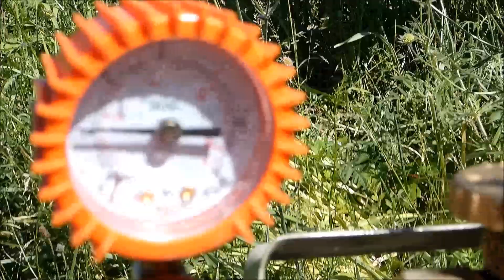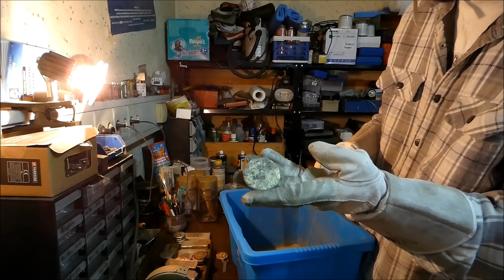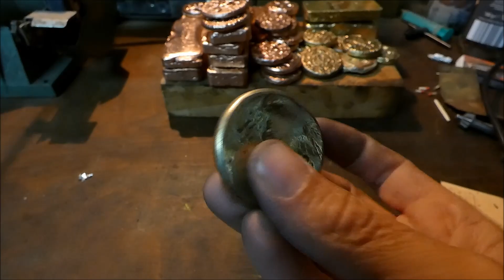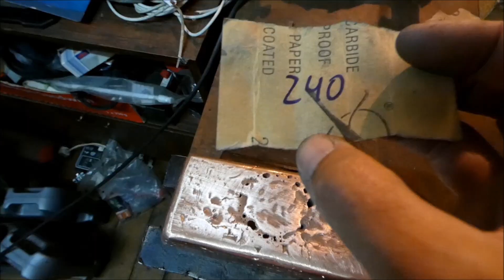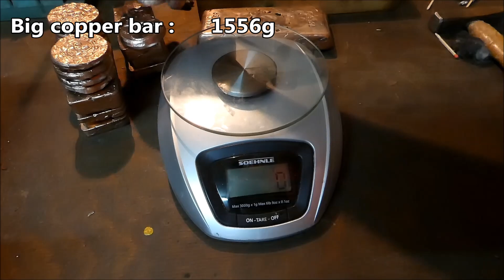Transform old water pipes into a treasure - copper and brass coins & bars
The treasure campaign goes on. My neighbour gave me some old water pipes to melt down. This time we ad the first gold coloured metal to our stack.

My furnace*
My pressure reducer*
Mold (bars)*